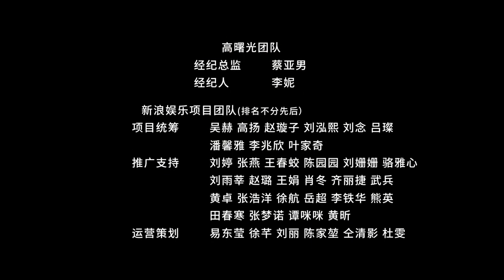【啵啵赞赞】肖战xiaozhan~ 一起回顾《家规》，遇见不一样的演员肖战！